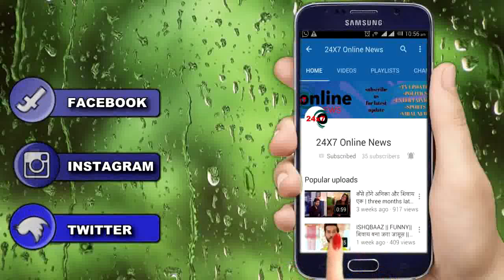BOLLYWOOD !! OMG !! ‘गहराइयां’ स्क्रीनिंग पर Kapil ने किया पत्नी गिन्नी को किस, देख FANS का जीता दिल